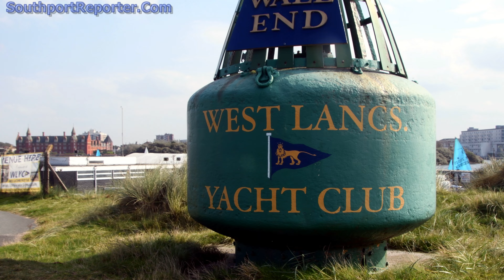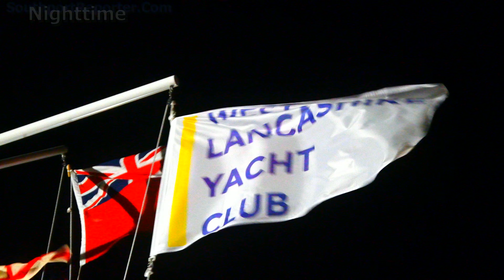Video Highlights 53rd WLYC 24 Hour Race 2024 - Part 1 of 2 - September 2024 - Southport, England, UK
This footage was taken by Patrick Trollope at the 53rd WLYC 24 Hour Race that ran from:-  12 Noon, on Saturday, 21 September to 12 Noon on:- Sunday, 22 September 2024, non-stop.

This is Part 1 of 2. In Part 2 you will see the prize giving and a very strange tradition... This video shows the race only, including some exclusive night footage.

To see our photographic coverage and to read the written report, please

The West Lancashire Yacht Club (WLYC) has been running this event since 1967. Over the years it has become a beloved tradition in the sailing world, and it has become one of the most loved events on the  UK’s dinghy sailing calendar, not just for the sailors, but for our local community, as well as internationally.

Some of the teams in previous years have been from the likes of Australia and the USA, but 2024 nearly didn't happen. On a very tight budget, 2024 was the 1st time it had been held since the Covid19 Pandemic Lockdowns in:- 2020 and 2021. But its success will mean it will continue and will again  return to the Marine Lake, Southport in September 2025

If you think this is an easy race, think again.  It is regarded as 1 of the hardest sailing events in the world.  This race tests teams' physical, mental, and tactical planning skills. The WLYC 24 Hour Race is not only a challenge of endurance, it's also a true test of teamwork, both on and off the water.  It helps build trust and demonstrates the spirit of teamwork and resilience that we all depend on in sports and life…

It is also one of the only sporting events that allows all levels to compete against each other, from professional to amateurs. We know of no other races which allow such a wide range of competitors to take part on equal terms. From around the world yacht men and women compete along the side of Olimpic Gold Medel holders, against amateur sailors, school children, and university students... Anyone can take part and anyone can win.

WLYC is already preparing for next year’s race, and the club hopes to build on this year's momentum by continuing to grow participation from sailors of all ages and abilities.

The club invites sailors and spectators to what promises to be another unforgettable race in 2025. The 54th WLYC 24 Hour Race 2025 will take place from:- 13 September to 14 September 2025, on the Marine Lake in Southport, Merseyside, UK